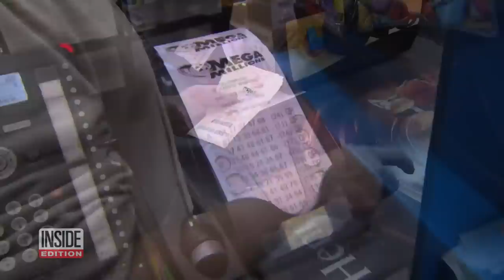Mega Millions Top Prize Passes $1B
Lottery fever is sweeping the country. The Mega Millions jackpot sits at $1.02 billion, becoming the fourth largest jackpot in U.S. lottery history. The lucky winner would have the choice to either receive $1.02 billion with the annuity option or an estimated $602.5 million with the cash option. Lottery expert Richard Wheeler says if you want the jackpot, don't pick birthday numbers. Wheeler also says buying tickets with a bunch of co-workers or friends could increase your chances.